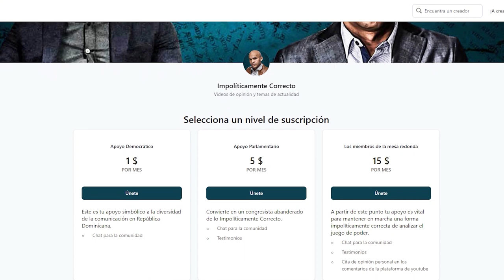Cae Vítico Erarte A Manos de Haitiano! Se Revela Un Patrón Peligroso! ¿Cómo Repiten Estos Ataques?!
Victor Erarte, folclorista dominicano nos deja y los sospechosos son nacionales haitianos, si esto se comprueba estamos ante un patrón peligroso!